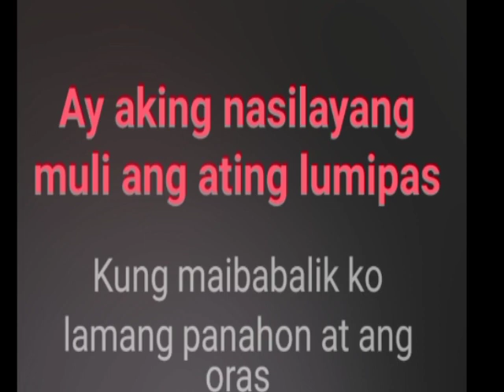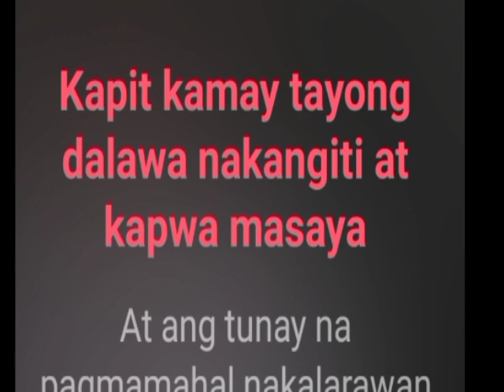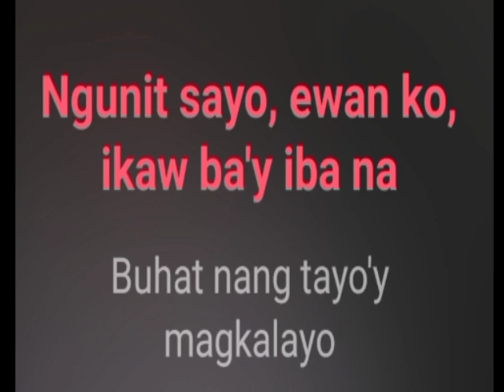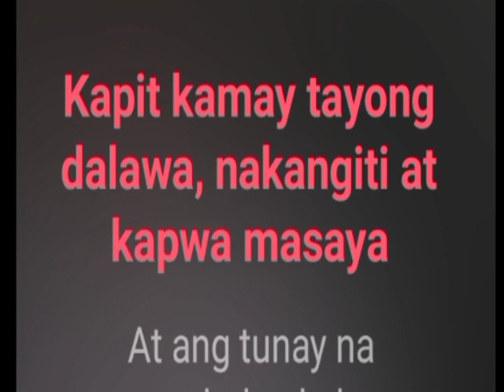LARAWANG KUPAS By: Jerome Abalos/ Audio Lyrics